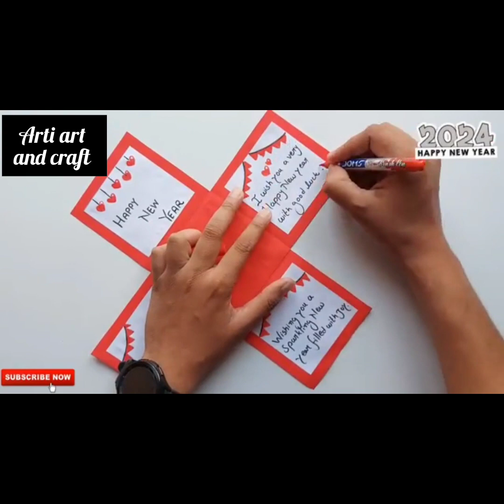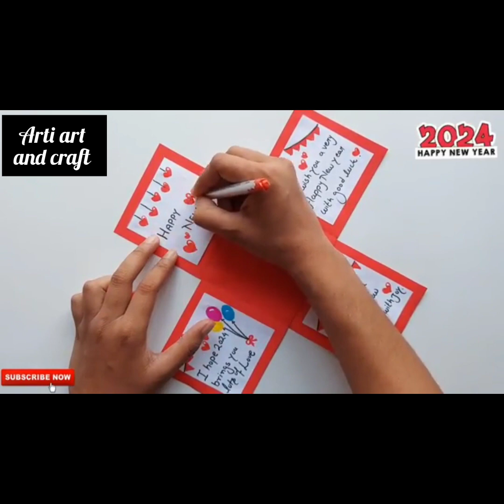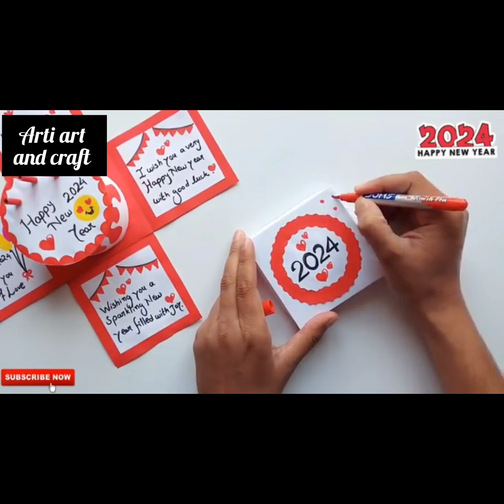HAPPY NEW YEAR 2024 EASY CRAFT IDEAS Best out of the waste /plastic bottle craft, diy paper art,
Best out of the waste /plastic bottle craft Part-1